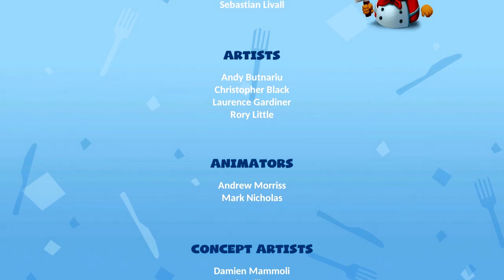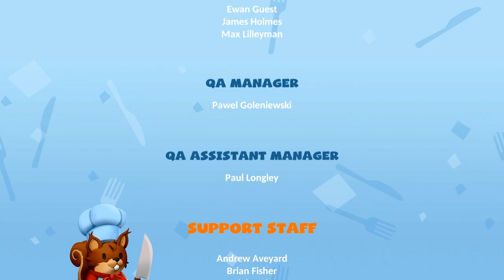【オーバークック２】国民が一人もいない王国 15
とりあえずストーリーはこれで終わりー。次回はケビン集めして終わりです。
あそんでるひと：まお、五月病マリオ、俺